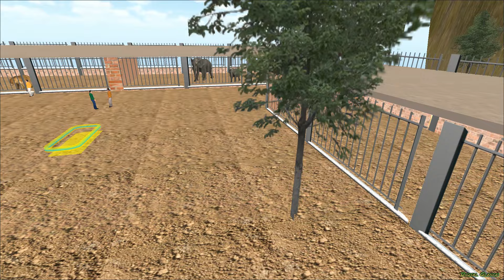Animal Cargo Truck Game 3D - Drive Cargo Truck - Android Gameplay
Do you like animal truck games or wild animal truck simulator games? If yes then you are at the right place. Nextgen Games introduced you out class animal cargo truck game 3d that is totally different from other animal transport games. Welcome to the cargo truck driver in the amazing world of farm animal truck games 3d. Our animal truck simulator 3d is the best animal transport game. In this animal truck driving game you will do different animal cargo delivery tasks from one animal to another animal farm in animal truck game 2023 and become an expert animal truck driver. Now download animal cargo truck game 3d 2023 from Google Play store and start truck transport gameplay.

Offroad Animal Truck Transport Game - Truck Driving Games

Get ready to experience the animal truck game 2022 by playing our truck transport game - truck simulator games and feel like a real truck trailer game. In this Indian truck games 2023 3d your work is to transport animal trucks such as horses, goats, sheep, black and cows to the other farmhouse animals in the truck wali game. Our farm animal truck game is designed for all lovers of cargo truck simulators and animal truck games 3d 2023. This farm animal game - truck simulator games has a mind-blowing realistic offroad farm animal village environment and beautiful mountainous, rocks and jungle tracks in Indian truck game simulator 2022.

Animal Cargo Truck Transport Game – Truck Simulator Game

This animal truck simulator 2023 is the most addictive truck game 3d 2022 as compared to zoo animal games. There are many animal truck transportation games challenge levels in this Indian truck game simulator 2022. This animal truck game - truck simulator games gives you the best cargo truck driving experience and makes you the best offroad truck driver in cargo truck games 3d. Take care of other farm animals during transporting animals if your truck hit any barrier or mountainous rocks then you will crash and injured transporting animals. So carefully drive and reach the right destination and unload animals from the US truck at the farmhouse in indian truck game simulator 2022 - truck games 3d. During the unloading animal truck simulator, also remain conscious of the other grazing animals and do not hit them in the truck simulation game 2023 - lorry games.

US Animal Truck Simulator 3D - Truck Games 2022 Key Features:

Farm animals for transportation in truck simulator game

Thrilling challenges levels to transport animal trucks in truck wala game

Loading and unloading farm animal trucks in truck game 2023

The truck driving game has a wonderful natural village environment in the truck transport game

Easy smooth controls of wild truck simulator game 3d - truck games 2024